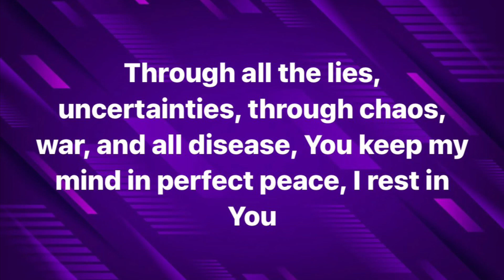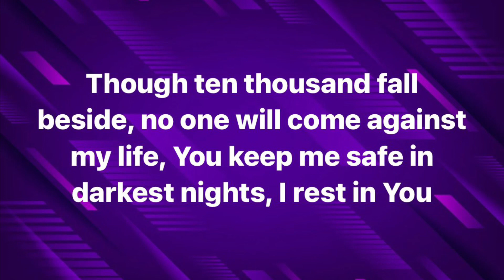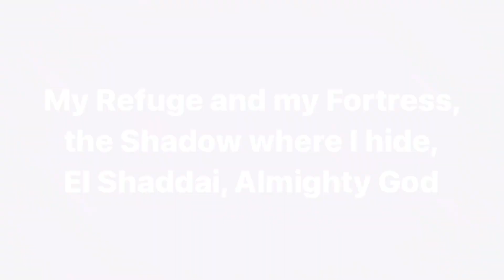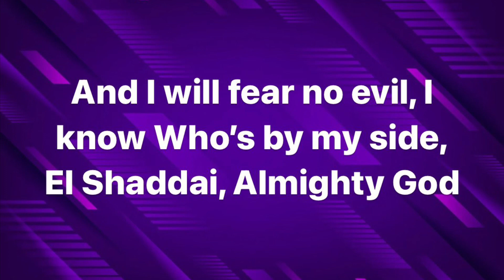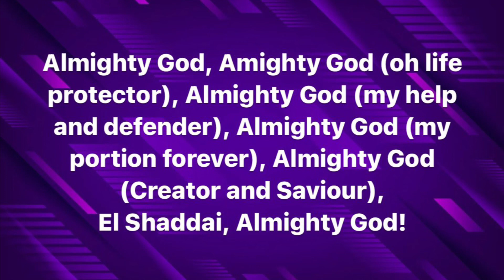El Shaddai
Listen to this beautiful song, that reminds us that God is truly the Almighty above, who will protect and defend from the evil forces of this world. He is El Shaddai (Almighty God). Amen!

Song: El Shaddai
Artist: TrueSong
Album: Tell Someone
Year: 2023